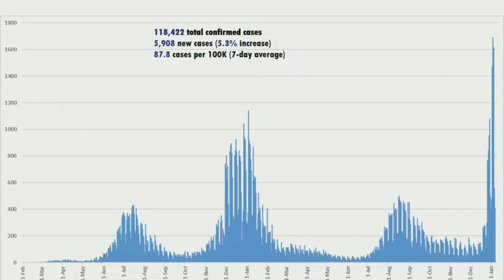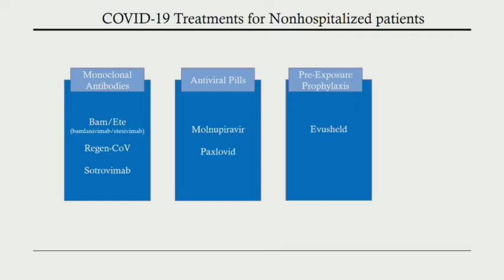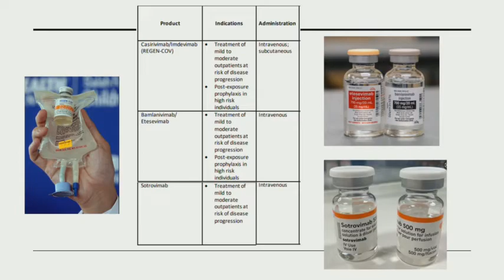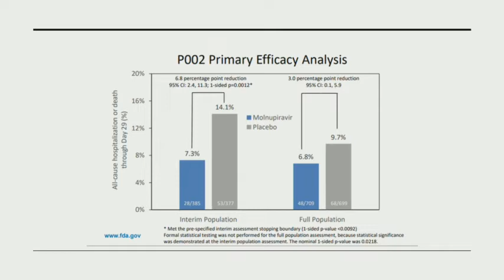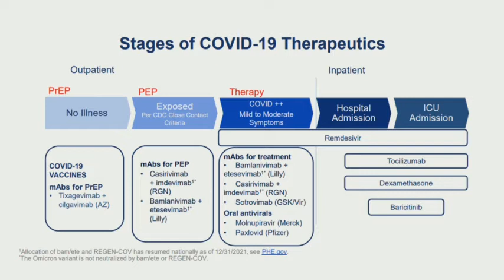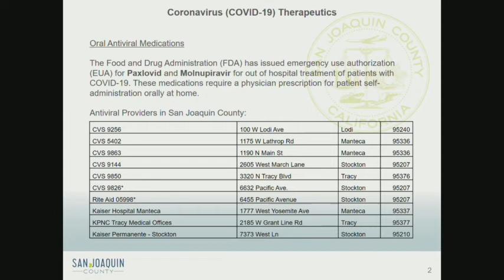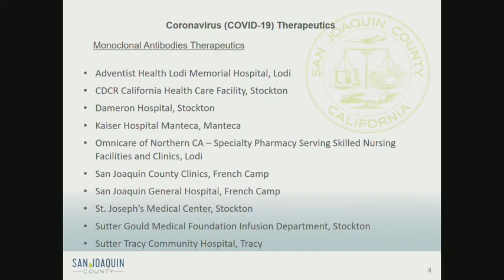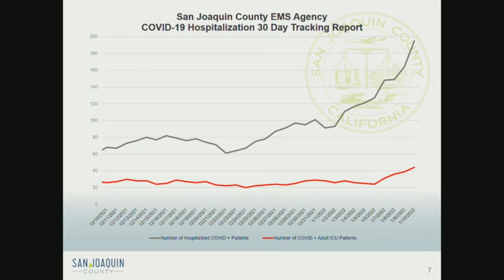Update on the COVID-19 Pandemic in San Joaquin County 01-11-2022 by Dr. Park and SJC EMSA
An update from San Joaquin County Public Health and the San Joaquin County Emergency Services Agency on the COVID-19 Pandemic in San Joaquin County presented at the January 11, 2022 San Joaquin County Board of Supervisors’ Meeting. Watch the full meeting video, review the agenda and agenda packet here: